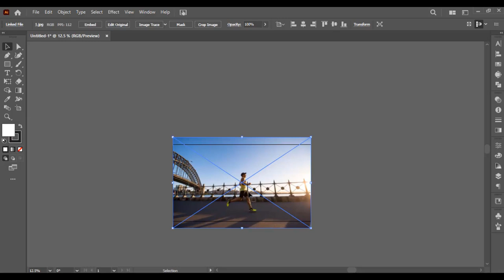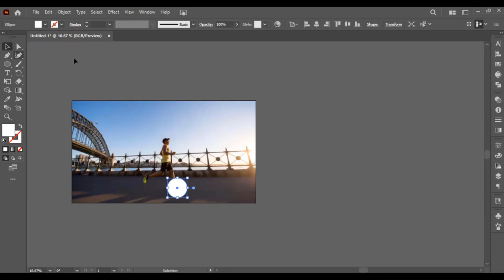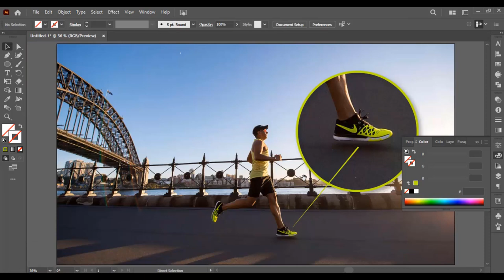ILLUSTRATOR Secret to Create a Magnifying Glass Effect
Illustrator Tutorial: Create Magnifying Glass Effect Easily

Please drop your Comments and Let me know your feedback and suggestions. 🤗 Make sure to drop a like 👍 if you found it helpful!